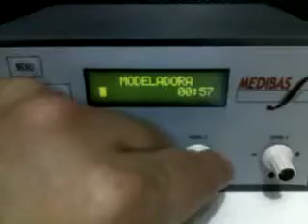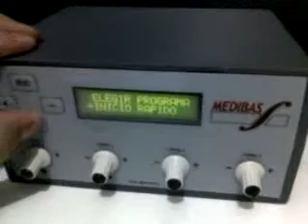Electroestimulador Profesio IX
¿Te gustó?  Cómpralo en MercadoLibre.